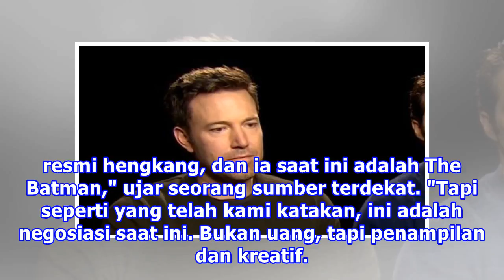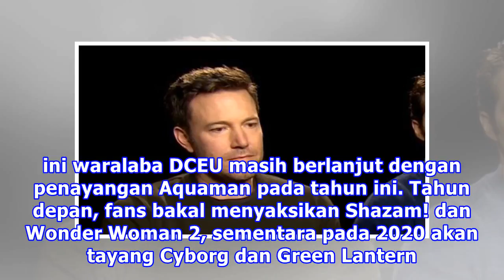Komitmen Ben Affleck sebagai Batman Goyah?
Liputan6.com, Los Angeles - Ben Affleck telah tampil sebagai Batman sejak Batman v Superman: Dawn of Justice, film yang menjadi bagian dari waralaba DC Extended Universe (DCEU). Ia lalu terlihat kembali sebagai Batman dalam Suicide Squad dan Justice League. Meskipun begitu, sang aktor masih belum ta...